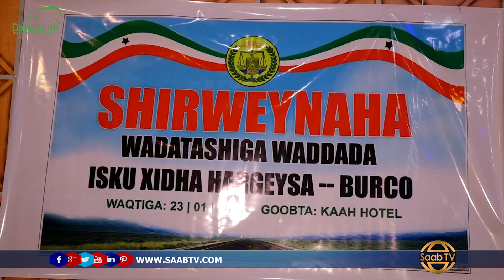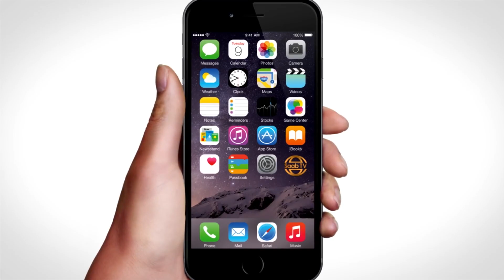Guddida Dhismaha Waddada Isku Xidha Oodweyne,Togdheer Iyo Maroodi Jeex Ayaa Laga Magaacabey Hargeysa